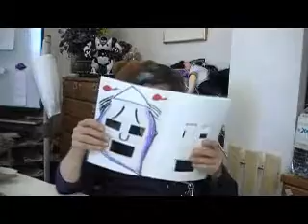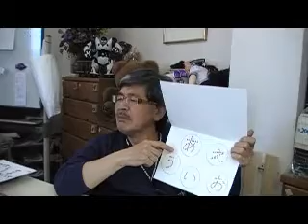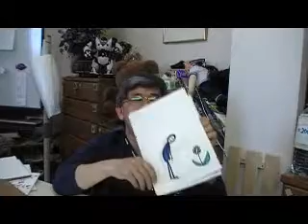○ＢＷ教室４－３－２